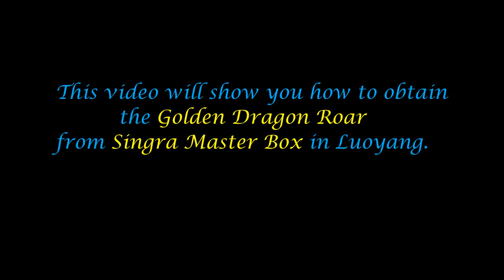GOLDEN DRAGON ROAR/FREE HEADGEAR/SINGRA MASTER BOX/LUOYANG/RAGNAROK ETERNALLOVE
This video shows how to get the Golden Dragon Roar from Singra Master
Box in Luoyang.